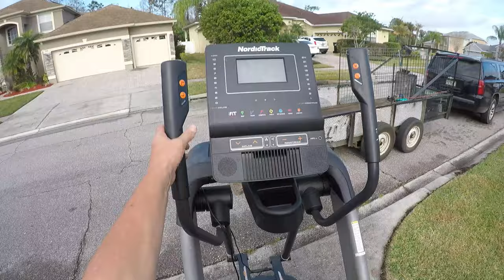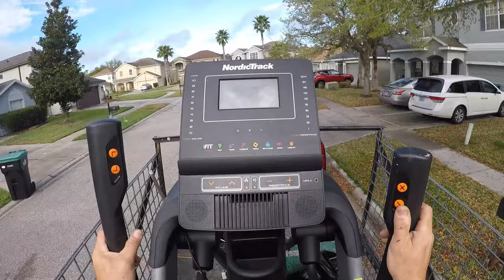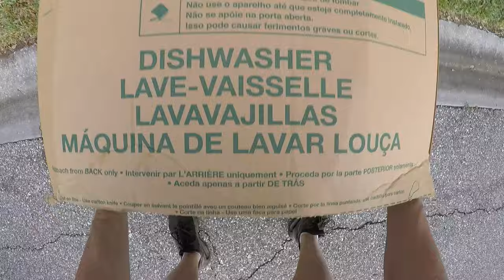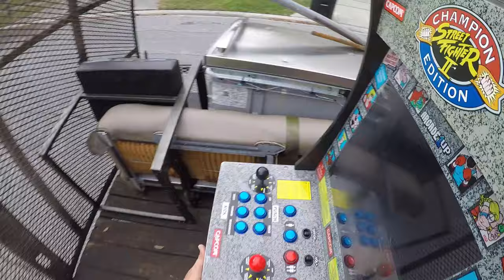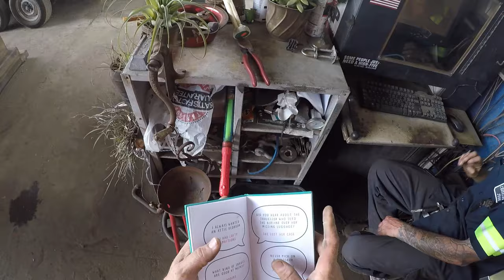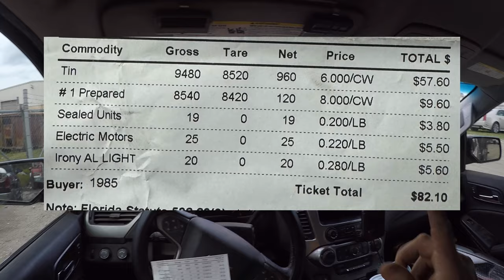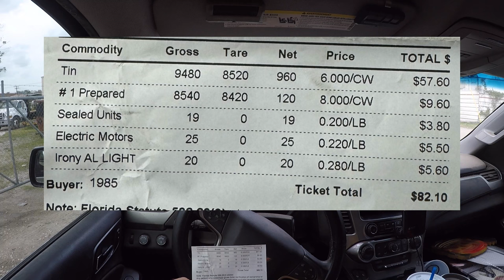Street Treasures - We Found The Coolest Stuff Today!